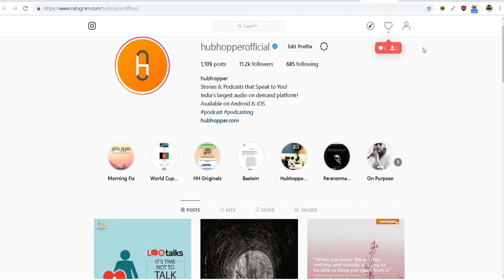How to create Your Own Website with Hubhopper Studio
This is a video tutorial on how you can use the Hubhopper Studio dashboard to create your very own Website!

You can add your details and also connect your social handles. This allows users to listen to your audio shows and also connect with you directly!